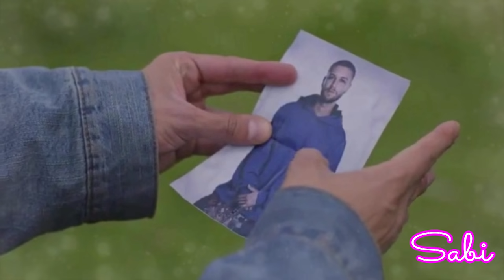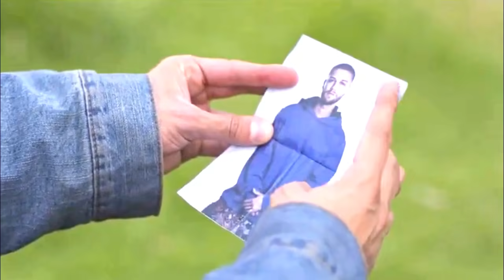¡Charly rescata a Yeimy! Avance Capitulo 83 Y 84 La Reina del Flow 2